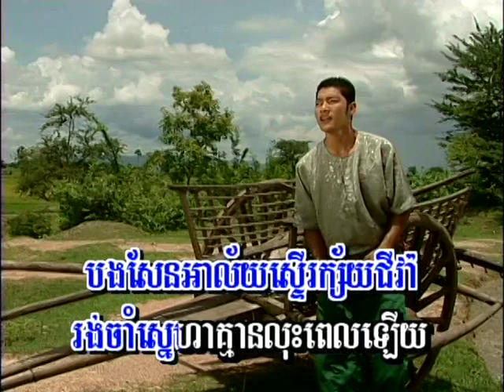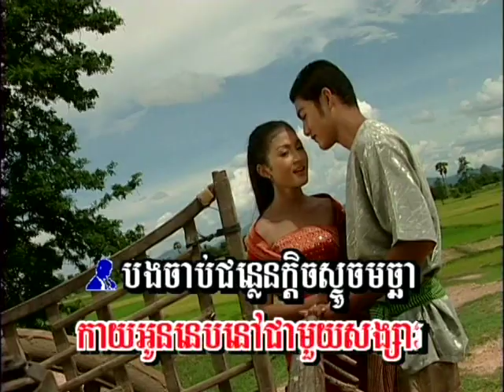Cambodian Music - Khmer Song - ចម្រៀងខ្មែរ -ខារ៉ាអូខេ - Pkay Preach Chan vol 15 19